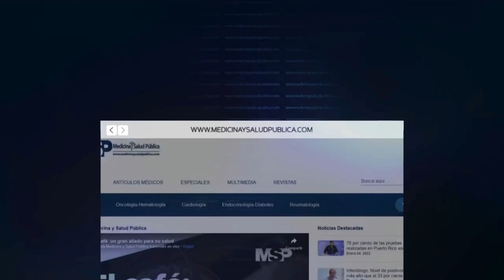Estudio científico puertorriqueño develaría importante causa del origen del Alzhéimer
Ahora I La literatura médica ha relacionado la aparición y desarrollo del Alzhéimer con una acumulación presuntamente anormal de la proteína beta amiloide en el cerebro, y este sería el punto clave de la investigación realizada por este grupo de científicos.

Para conocer más conéctate con el Dr. Mikhail Inyushin, profesor de la Universidad Central del Caribe (UCC) en Bayamón. ¡Comparte!